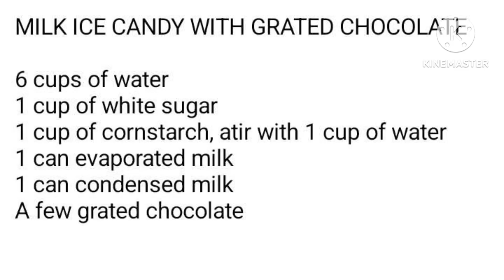MAKING ICE CANDIES...Mitch Pugs Vlogs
Making ice candies for the first time, making business.